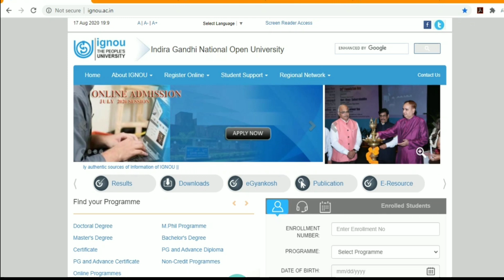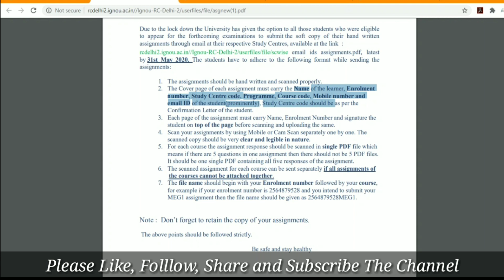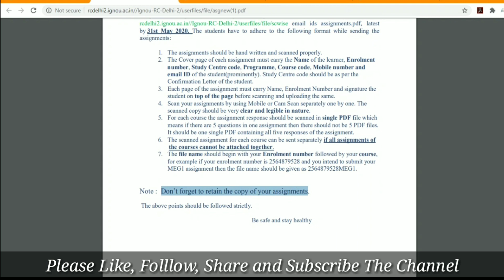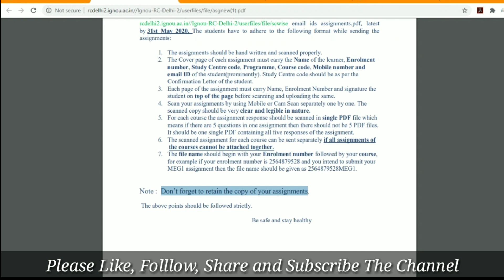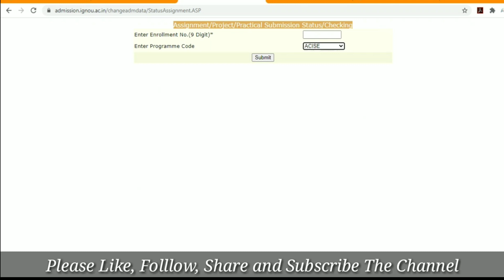IGNOU Assignment Submission Status 2020 | Reason why Your Assignment is Getting Rejected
Namaskar Dosto
IGNOU के असाइनमेंट किन-किन कारणों से रिजेक्ट हो सकते है या फिर रिजेक्ट हो रहे है असाइनमेंट का स्टेटस कैसे चेक करें पूरी डिटेल्स आपको इस वीडियो में आपको पता चल जाएगी |

Dhanyawad dosto.